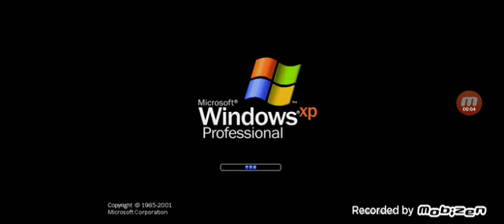copy of windows xp